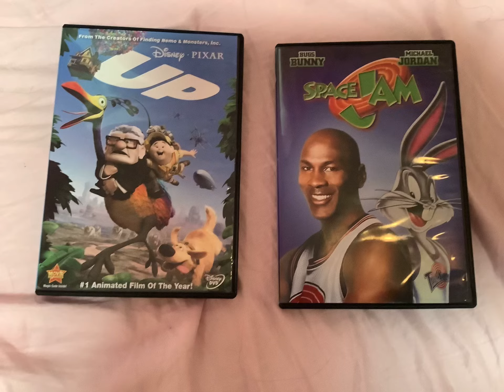Which Movies Do You Perfer